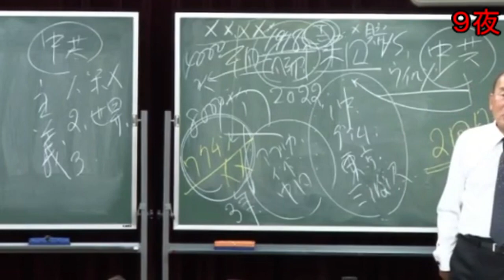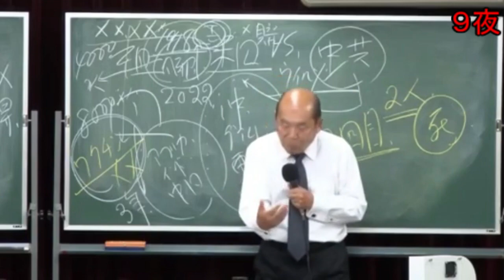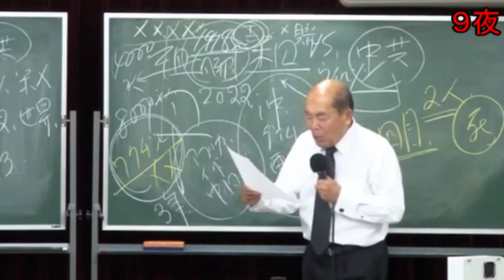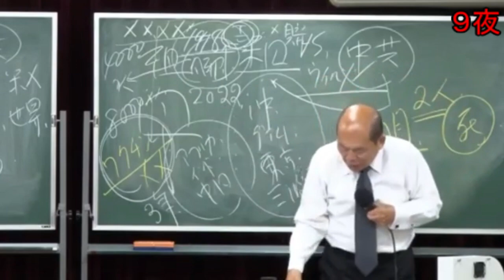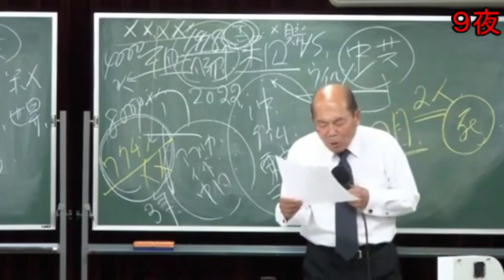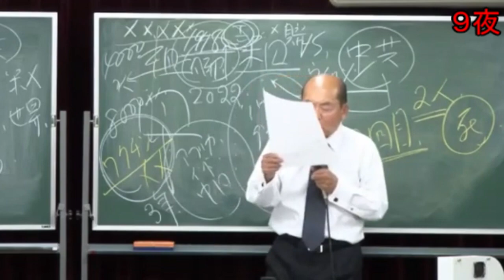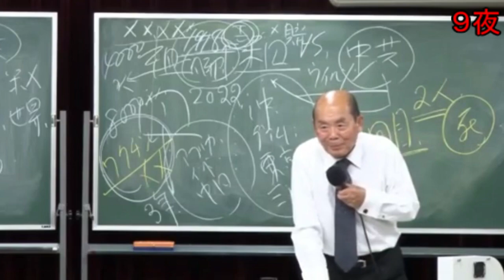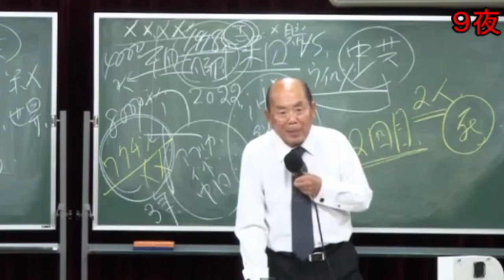【宇野正美】ダビデ王朝の末裔は日本の●●に…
２０２２年を迎えて、かつての超大国アメリカはいかなる歩みをするのか。すでにアメリカの経済、軍事、そして秩序はかつてのそれではなくなっている。混乱が何かの衝撃で、さらに大きな恐るべき口を開ける。